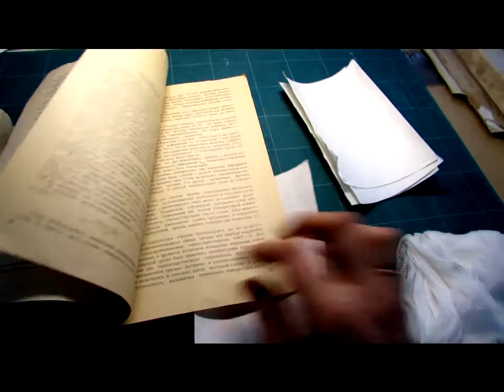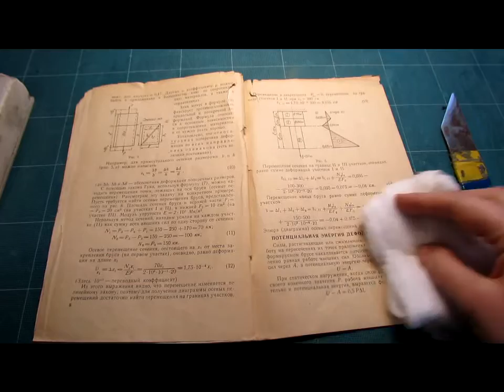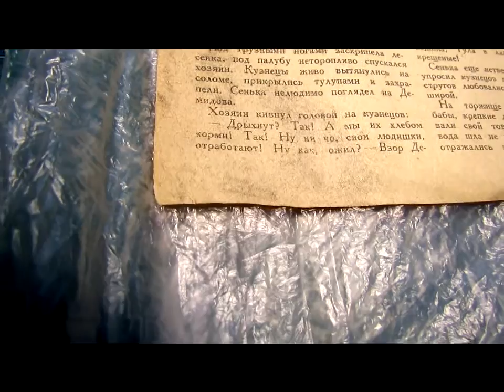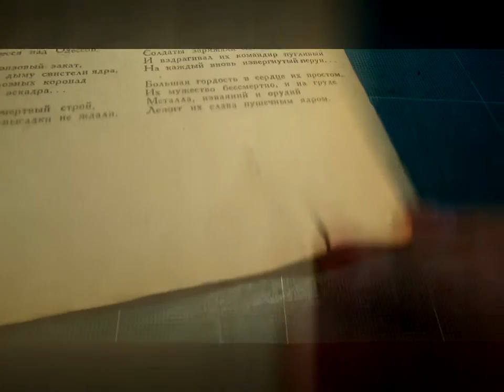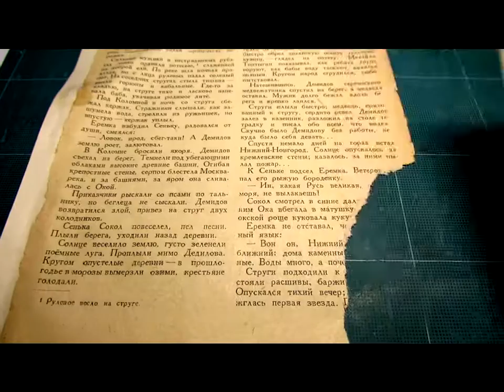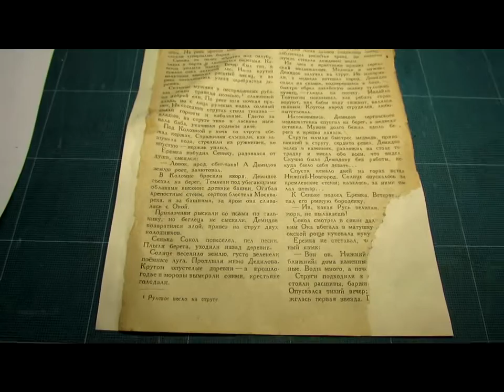Повреждения бумаги | Уроки простой реставрации книг. Урок 3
В этом уроке специалисты Регионального центра консервации библиотечных фондов ЧОУНБ познакомят вас с повреждениями бумаги, способами восполнения утрат и укрепления разрывов.